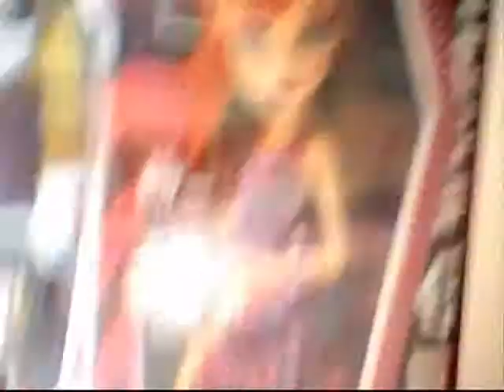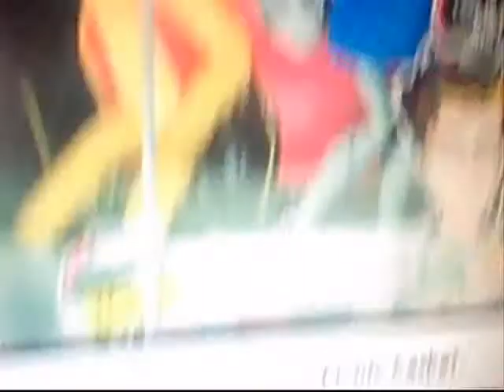reponse au tag de MimiFlyTraP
Donc voila pouce vert et commente stp va voir mon blog aussi